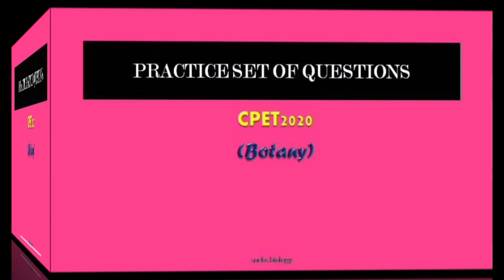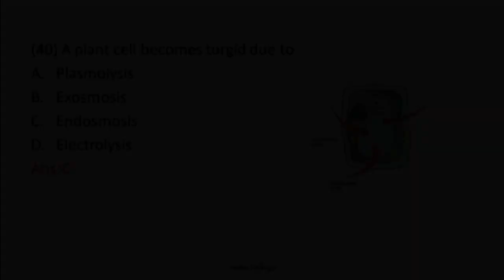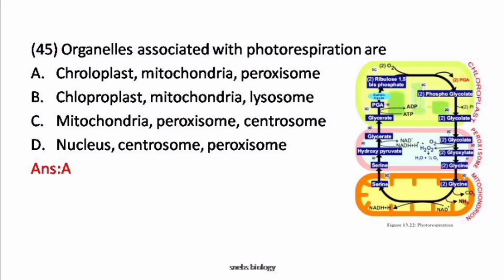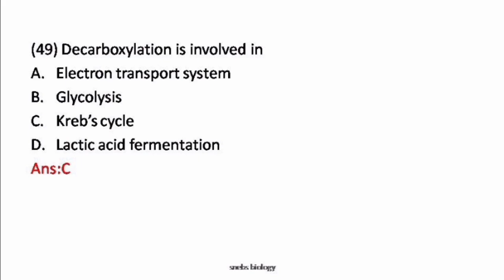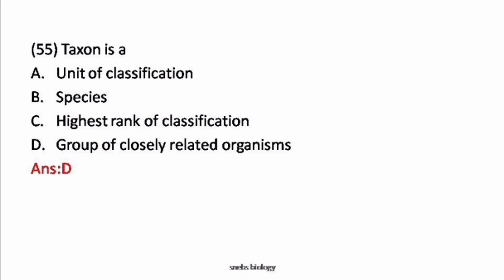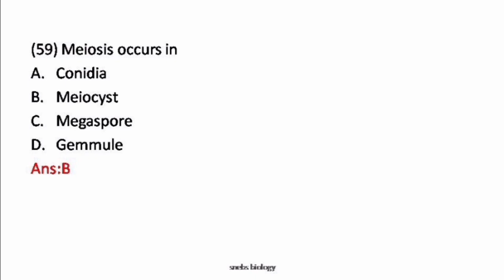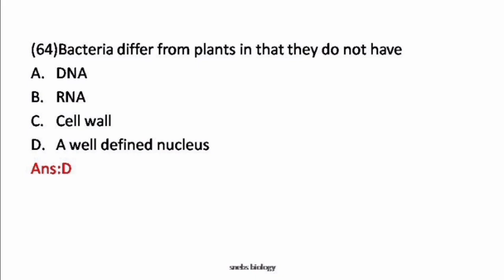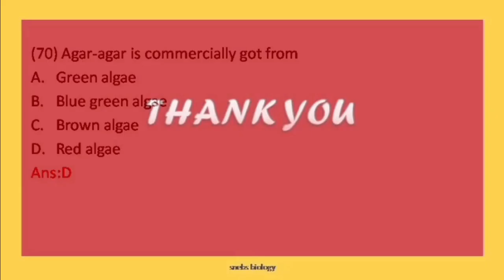CPET 2020 || Botany Practice Set-8 || Part-2 || snebs biology